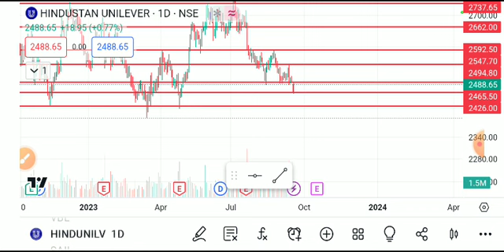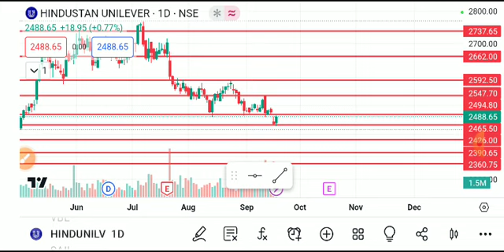HINDUSTAN UNILIVER SHARE LATEST NEWS TODAY, HINDUSTAN UNILEVER SHARE ANALYSIS, HINDUSTAN UNILIVER